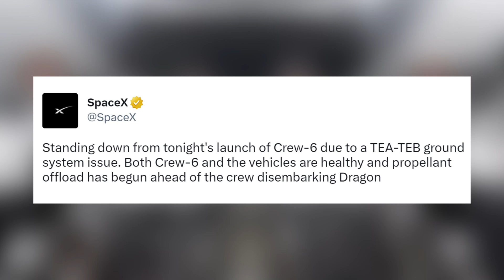New Crewed Lunar Lander Revealed + Crew-6 Mission Update | Starbase Pink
For today closure, SpaceX team testing Ship 26, we saw the second cryo proof test, maybe we will see another one before roll it back to the build site for engine installation, and roll it again to the launch site for testing.

Credit: SpaceX, LabPadre, CCTV.

0:00 - Intro
0:05 - Crew-6 Mission Update
0:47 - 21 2nd Generation Mini Starlink Sats
1:01 - SpaceX's Argon Hall Thruster
1:18 - 2nd Cryo Test For Ship 26
1:37 - New Crewed Lunar Lander Revealed
1:51 - Outro